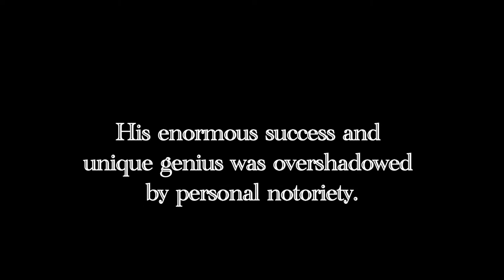Movie trailer for "That Daughter's Crazy"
Some apples don't fall far from the tree.
Starring Rain Pryor
Directed by Elzbieta Szoka
Produced by Sam Adelman, Daryl Sledge